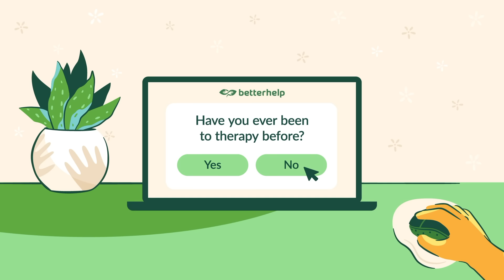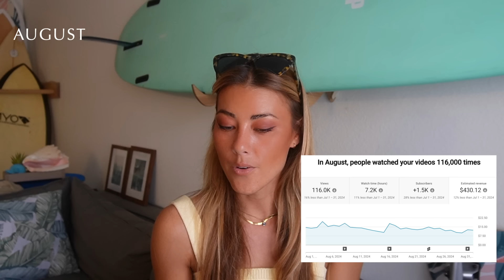MONETIZED! How much YouTube paid me with only 7.6K subscribers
for a discount on your first month of therapy.. If you have questions about the brand relating to how the therapists are licensed, their privacy policy, or therapist compensation, here is an overview written by the YouTube creators behind the channel Cinema Therapy that goes into these topics

Revealing how much I made in my first 6 months of being monetized with the Youtube Partnership Program, how long it took me to get monetized, and how much I earned from youtube ads with 7.6K subscribers!

I'm showing you my full breakdown of my analytics with screenshots and real numbers because.. I've always wondered how much small YouTubers earn, how much can you realistically make each month from Youtube when you're just starting out, how to keep your mental health in check, and overall growth strategies to get to the point of monetization.. so I thought I'd share what I've learned so far :)

0:00 Intro
2:00 Starting YouTube..
3:52 Keeping Your Brain Healthy
6:24 Trying to Get Monetized
9:01 Revealing the Numbers

  ﹏𓊝﹏𓂁 ﹏
 ༝ ˚ ｡⋆ 𓆉︎ ⋆｡ ˚ ༝
  𓆝 𓆟 𓆞 𓆝

お世話になります。もし私のアートにご興味もっていただけましたら、とっても嬉しいです！その際は下記のエージェント、カクテルにご連絡いただければ幸いです。
どうぞよろしくお願いいたします。
ジェシカミユキ